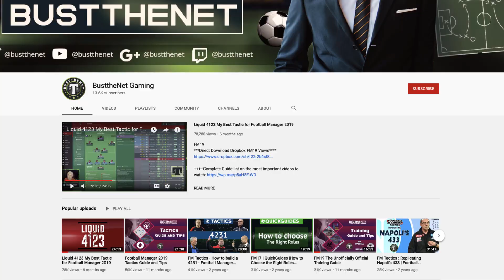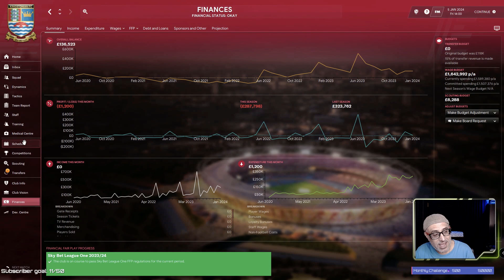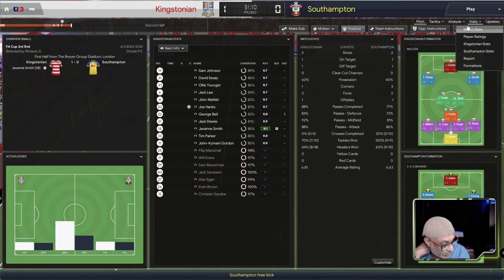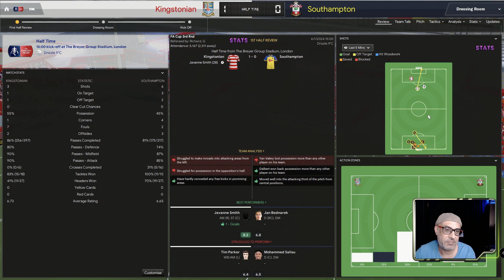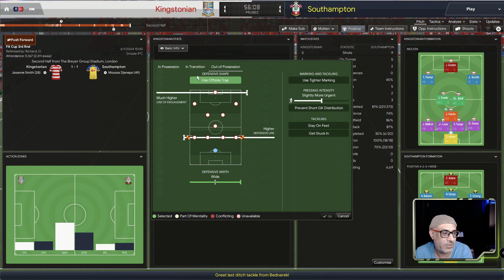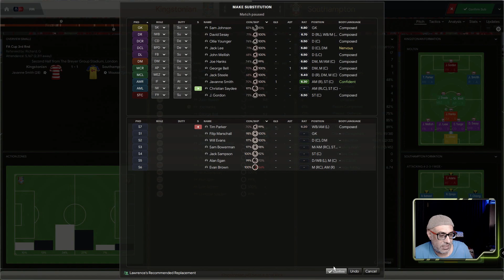Kingstonian Diaries Ep 30 Football Manager 2020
FM20

00:21 Roundup
02:49 Javanne Smith’s Development
5:55 Kick off vs Southampton
15:30 Training Adjustments
21:13 Roundup

FM 20 Uploads Folder: Contains skin, views, schedules etc. Latest tactics will be uploaded when videos are done for them.

Steam Workshop for FM 20 Views
Coming Soon

**FM20 Tactics Handbook Download*** -- COMING SOON!